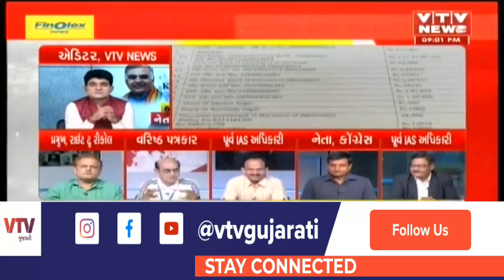Mahamanthan: કલામંદિરની ટેક્સચોરીના આરોપમાં શું મંત્રીઓ અને નેતાઓની મિલિભગત છે? | VTV Gujarati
Mahamanthan: કલામંદિરની ટેક્સચોરીના આરોપમાં શું મંત્રીઓ અને નેતાઓની મિલિભગત છે?